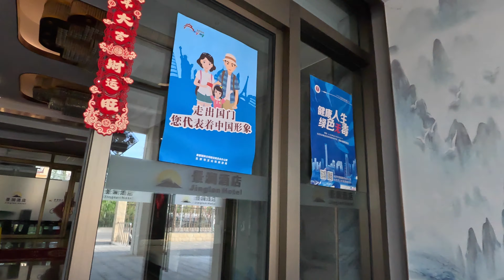Beijing's Western Mountains 3 day Bikepacking Trip